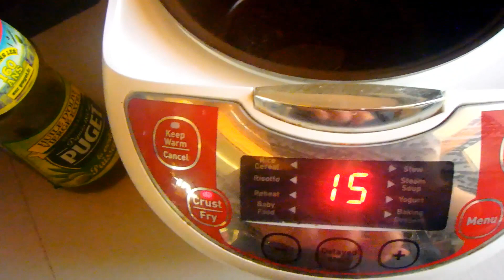ДИЕТИЧЕСКИЕ РЕЦЕПТЫ! Вкусные Сочные Мясные Тефтели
Правильное питание тоже может быть вкусным;)Попробуйте приготовить эти тефтели ,они понравятся и взрослым и детям!
Приятного аппетита!